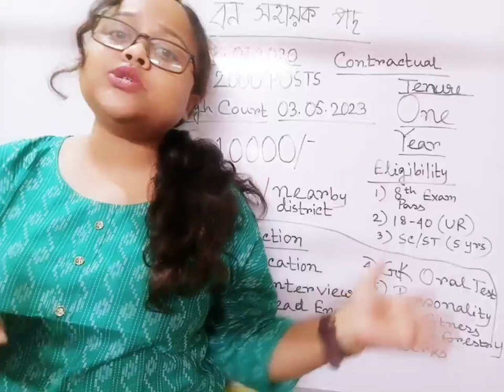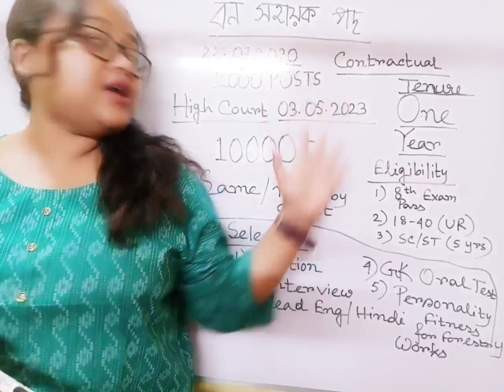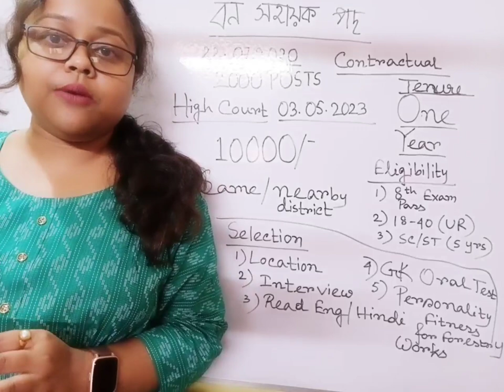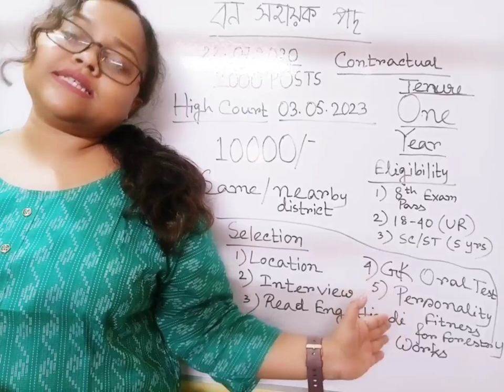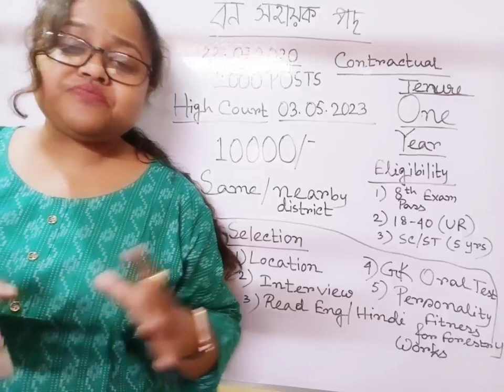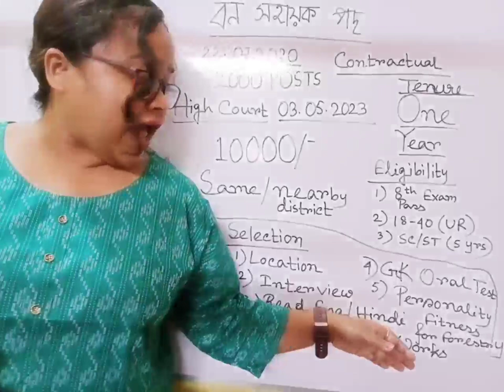বন সহায়ক পদ বিজ্ঞপ্তি ২০২৩ । রাজ্যের বনদপ্তরে নিয়োগ । কিভাবে করবে আবেদন? WB Forest Recruitment